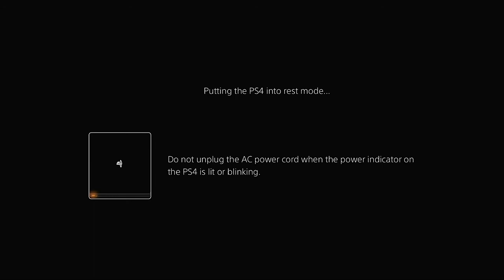2021 AAF Championship Game San Diego Fleet @ Orlando Apollos